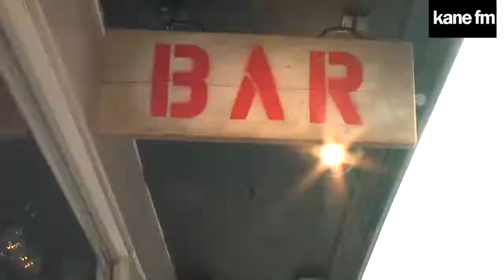Kane FM Community: Introducing independent business Growler's and Can's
Introducing independent business Growler's and Can's, who bring fine selections of ales into a cellar style space, hosting jam and vinyl nights for local musicians and DJs. Check Experience Guildford for more information!